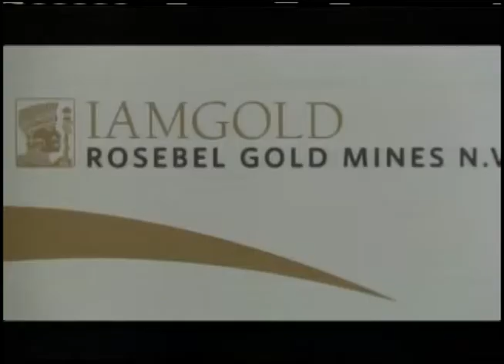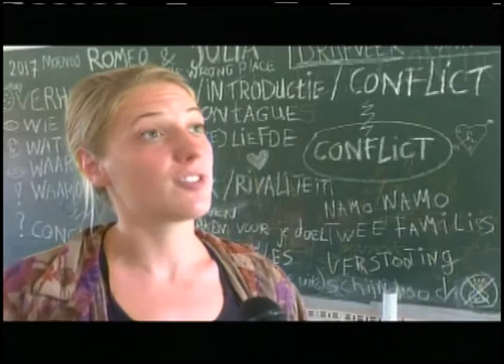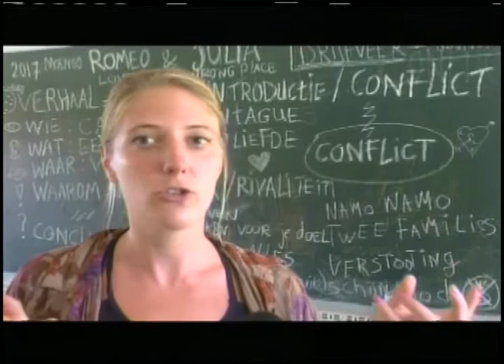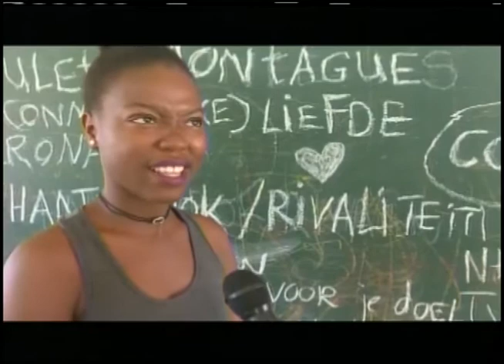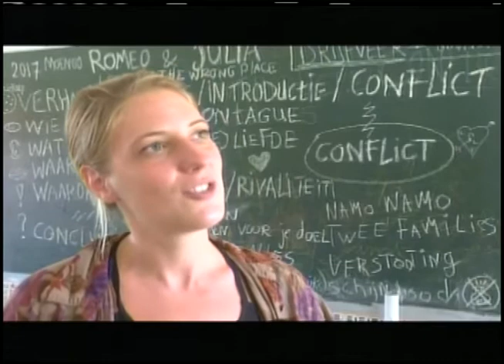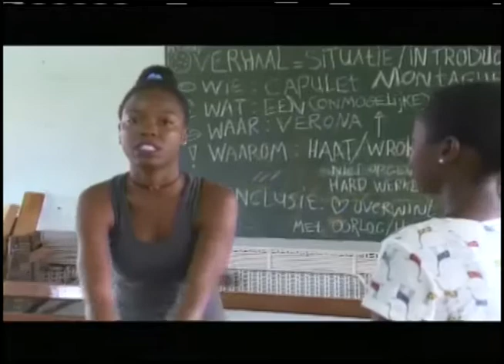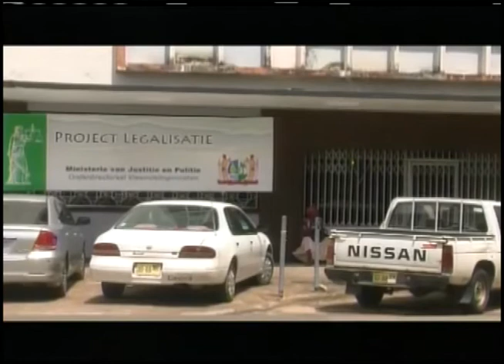STVS JOURNAAL 18 sep 2017